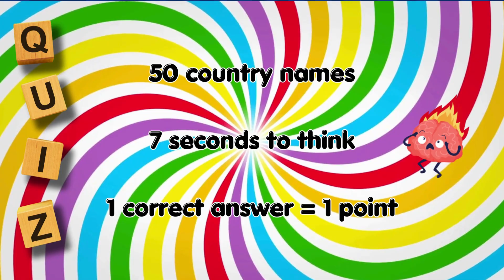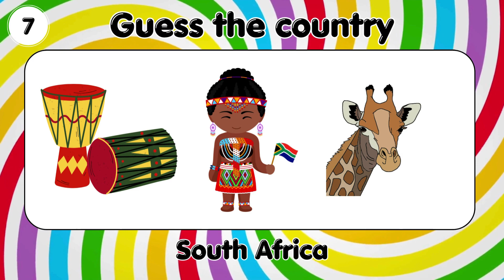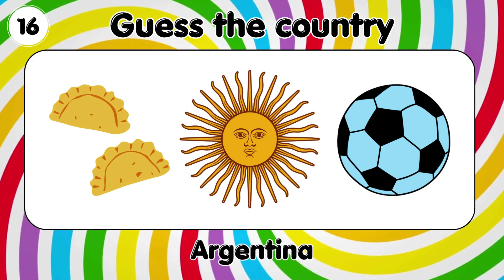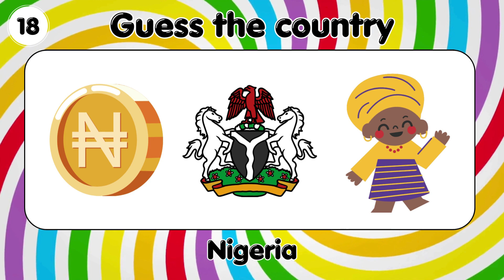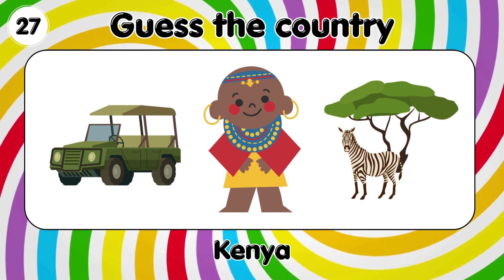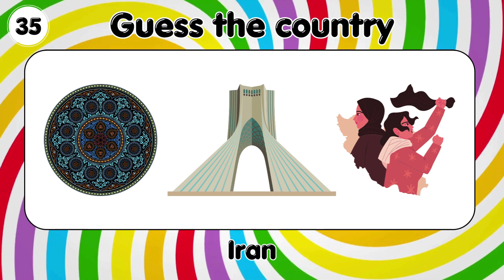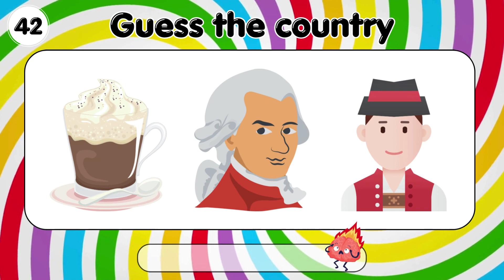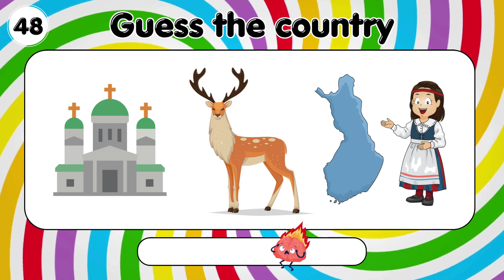Guess the country by emoji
Welcome to the Emoji Travel Challenge! In this exciting video, we put your knowledge of countries to the ultimate test. Can you correctly guess the country based on a series of emojis? Get ready for a fun and challenging gaming experience that will enhance your geography skills!

Prepare yourself for a thrilling adventure around the world as we present you with a diverse range of emojis that represent different countries. From iconic landmarks to cultural symbols, these emojis will challenge your globe-trotting prowess. Will you be able to crack the emoji code and correctly guess the country?

Our Emoji Travel Challenge is not only entertaining but also an educational experience. It allows you to learn interesting facts about various countries, their geography, and unique features. Explore different continents, discover new places, and expand your knowledge from the comfort of your own screen.

Join us as we embark on this interactive journey, where excitement and anticipation are at an all-time high. Test your emoji deciphering skills, immerse yourself in different cultures, and let your imagination take flight. Travel enthusiasts, geography geeks, and emoji enthusiasts alike will find this challenge both engaging and rewarding.

Whether you're competing against friends, family, or against yourself, this Emoji Travel Challenge guarantees endless fun and thrills. Challenge your perception, push your limits, and exercise your brain by deciphering the emoji puzzles before time runs out.

Don't miss out on the excitement! Get ready for an unforgettable adventure filled with surprises and informative discoveries.